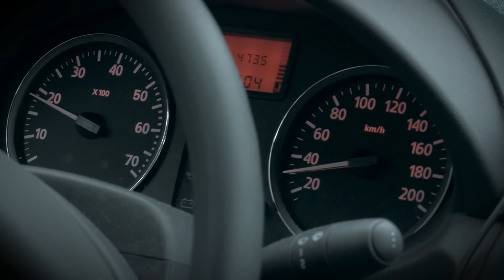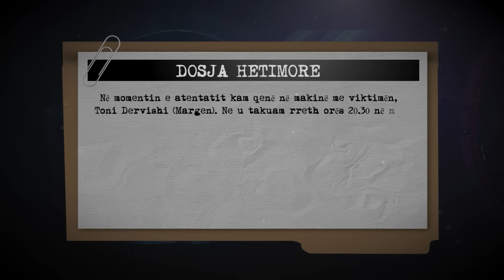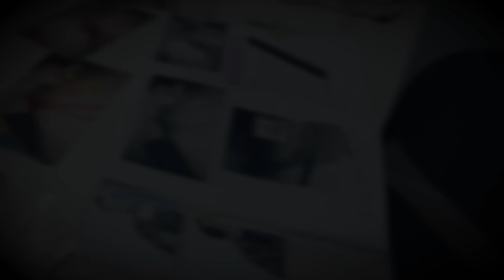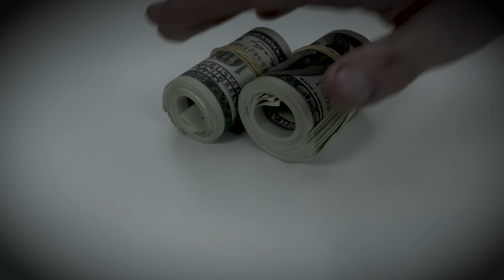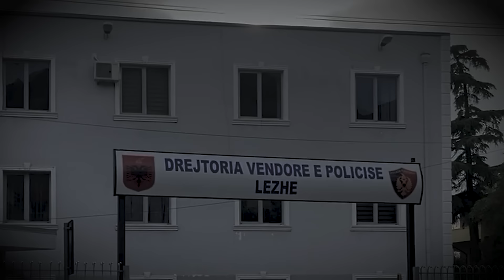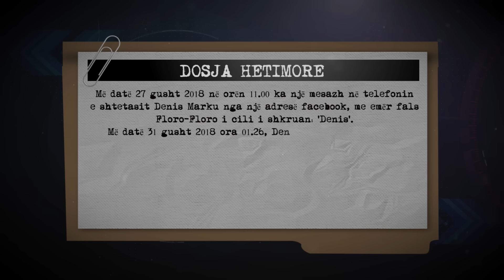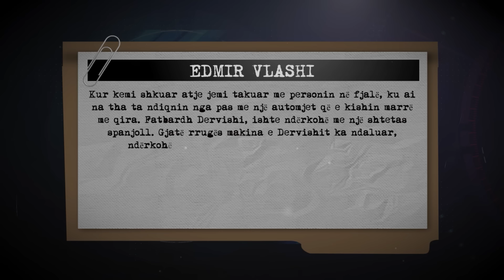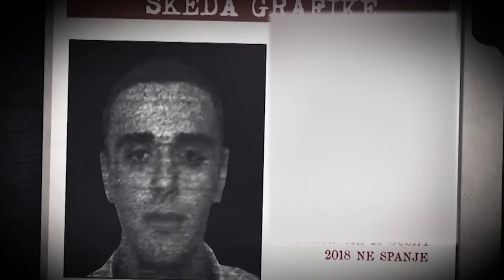Vrasja në Shijak. Droga e zhdukur, vëllai hodhi në det lezhjanin e lënë peng nga shoku i tij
Emisioni ‘Në shënjestër’, solli në vëmendje këtë mbrëmje ekzekutimin më 27 shtator 2023, në Katund Sukth të shtetasit Fatjon Dervishi që mbante edhe mbiemrin Margen. Cila është lidhja e tij me pengmarrjen dhe zhdukjen në Spanjë të një të riu nga Lezha, që u la peng në duart e një organizate kriminale.